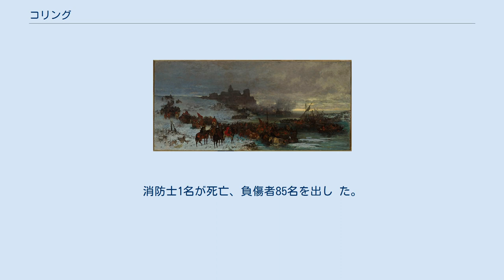コリング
コリング（Kolding）は、デンマークの都市。
南デンマーク地域に属する。
コリング・フィヨルドの湾奥にある港湾都市である。
基礎自治体コリング市の交通、商業、産業の中心地でもある。
造船業をはじめ多くの会社が集中する。
 コリングにはかつての王宮コリングフス宮殿がある。
宮殿はエーリク5世の命令で13世紀に建てられた。
現在は博物館であり、礼拝堂とホールは政府の公式行事に使用される。
ユトランド半島にあった最後の王宮であった。
他に、13世紀に建てられた石造りのサンクト・ニコライ教会がある。
人気のある観光地として、トラプホルト美術館と庭園がある。
 町の歴史は少なくとも12世紀まで遡ることができる。
1231年にはコリングフス宮殿が建築されている。
 1658年 コリングの戦い、1658年 1658年12月25日、ステパン・チャルニエツキがヘトマン（軍司令官）として指揮下のポーランド・リトアニア共和国とデンマーク＝ノルウェーの連合軍が、カール10世グスタフ率いるスウェーデン軍に大敗を喫した。
 1849年 1849年4月23日、シュレースヴィヒ・ホルシュタイン戦争でドイツ軍とデンマーク軍が、コリング近郊で対峙した。
 2004年11月3日、コリング郊外のシーストにある花火工場で爆発が起きた。
消防士1名が死亡、負傷者85名を出し た。
周辺住民約2000人が避難した。